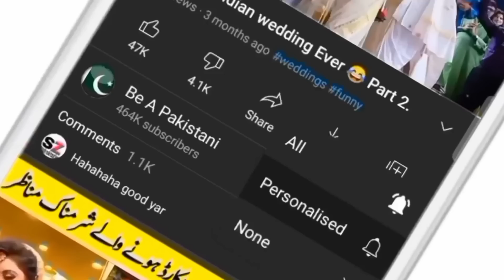Brother Married To His Sister.بھارت میں سگے بھائی کی بہن سے شادی